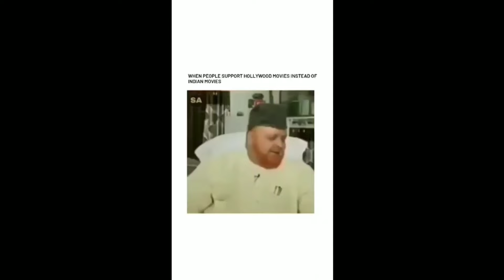One Rep Max | My first Gym vlog | Ep01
This is my first gym vlog.In this video we are gonna hit our one rep max in deadlift.Actually my deadlift one rep max was 160kgs but due to not doing deadlift for a long time i can't lift 160kgs because my strength has gone. but now i started deadlift to gain my strength back. i always don't know what to write in description so don't mind if you think that i written shit. 😂